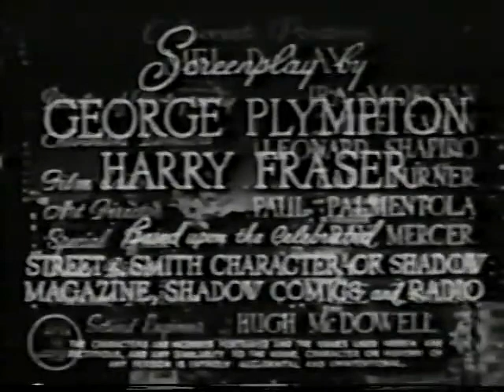"CHICK CARTER, DETECTIVE" 4/15